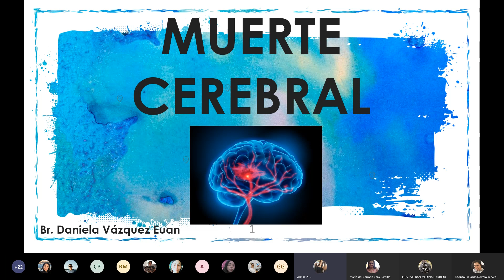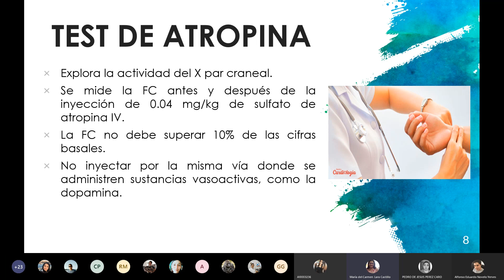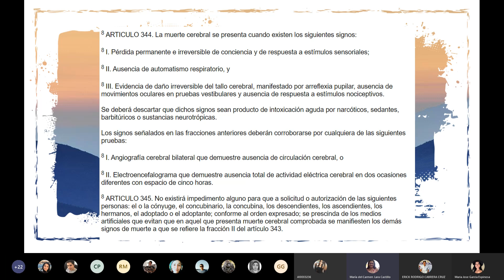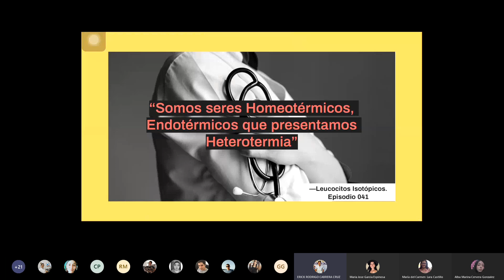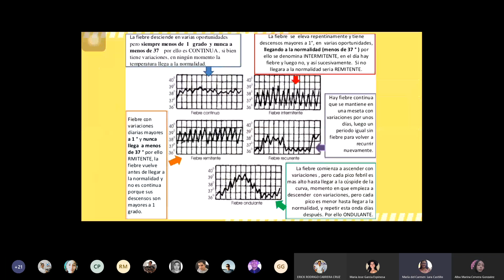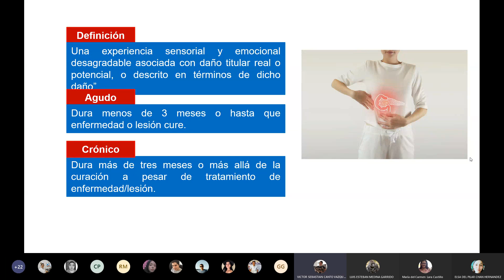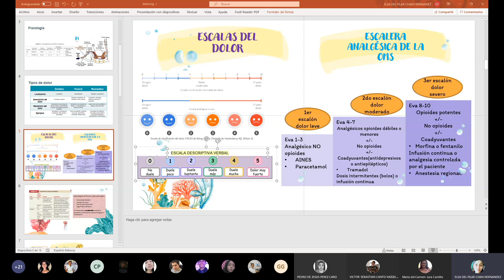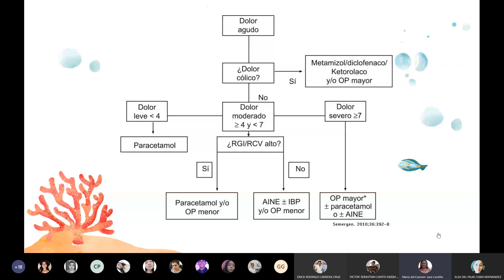Muerte cerebral Fiebre Dolor